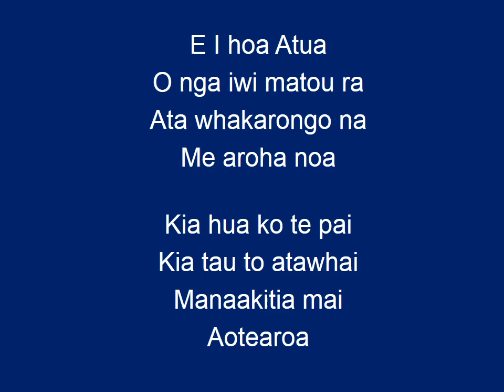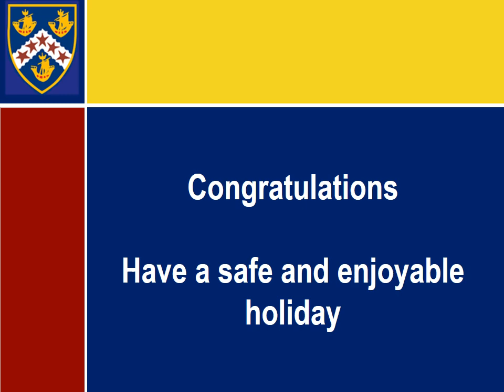Junior Prize Giving 2019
Celebrating our great students, congratulations to all prize winners and a big thank you to parents, caregivers, teachers and supporters of Te Aroha College